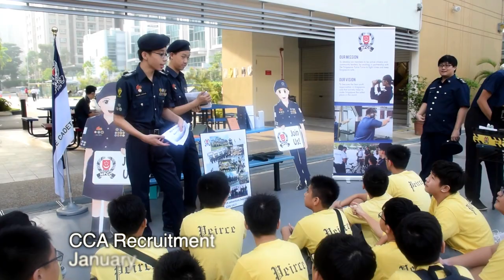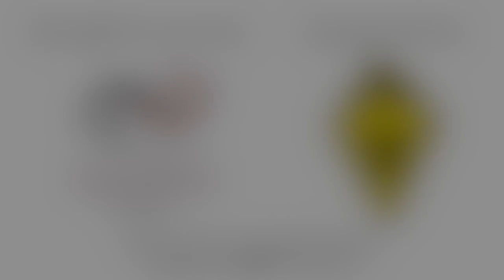Peirce Secondary School-2016 Year in Review